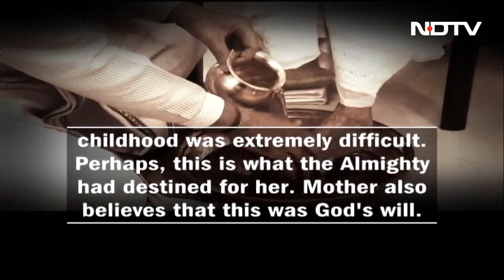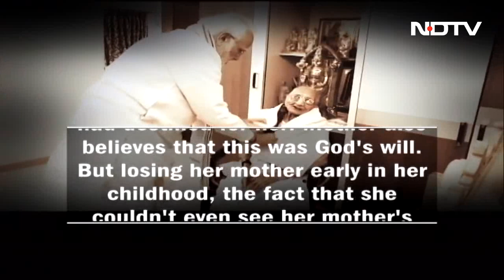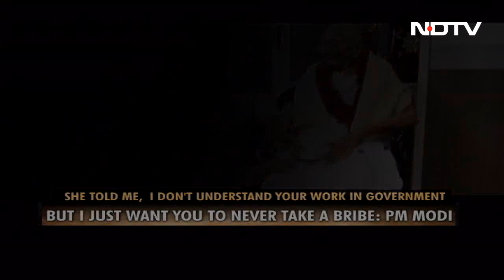World Leaders Mourn Death Of PM Modi's Mother | The News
Condolences have started pouring in from across the world over the demise of the mother of Prime Minister Narendra Modi at an Ahmedabad hospital early today.